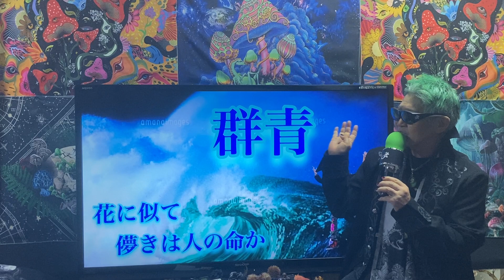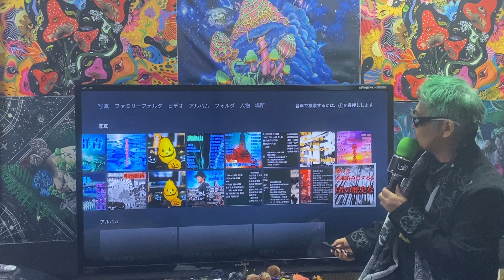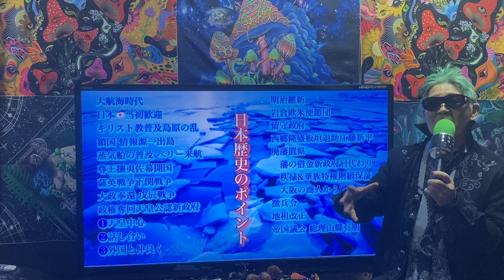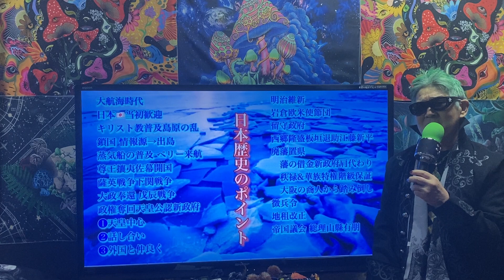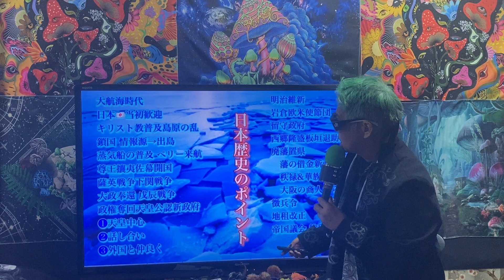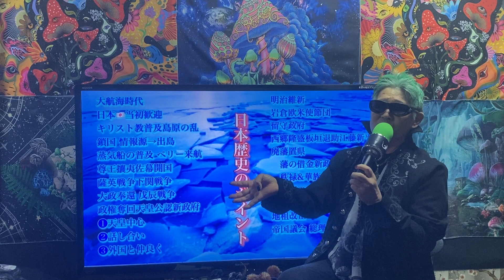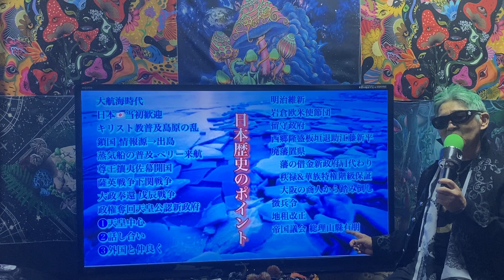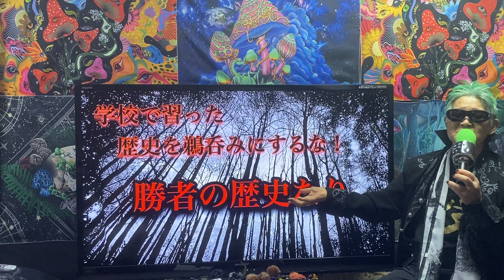夢 夢流 艦長流 夢艦長 麗写隆史流 大阪情報 撃てば響け 摩訶不思議流目前一歩全力 夢父流 隆史流 バラ色主義 かわいい 可愛い夢父流 生き様の美学 kawaii Kawaii 尊敬信頼夢流